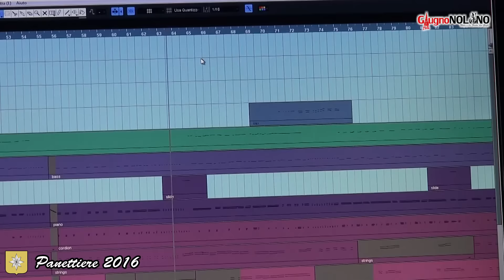Panettiere 2016 - Verso la Questua...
Panettiere 2016, quasi pronti per la rituale Questua, ecco i momenti più divertenti dell'incisione delle canzoni d'occasione.

Se vuoi restare sempre aggiornato sulle ultime novità riguardo la Festa dei Gigli ti invitiamo ad "iscriverti" al nostro primo canale, cliccando semplicemente qui